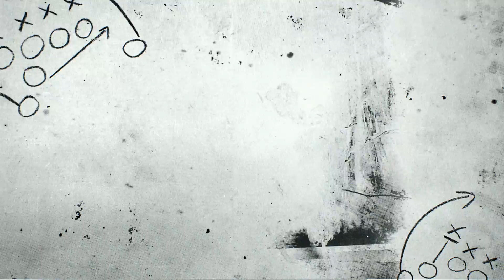NFLPA Top 50 Player Sales List Highlights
A new precendent was set today, as Ezekiel Elliott became the first rookie to finish the year atop the NFLPA Top 50 Player Sales List at the end of the 2016-17 season.